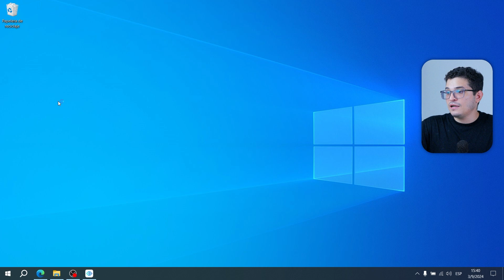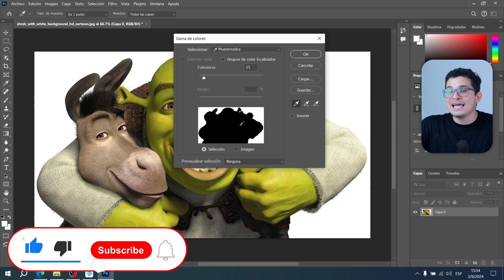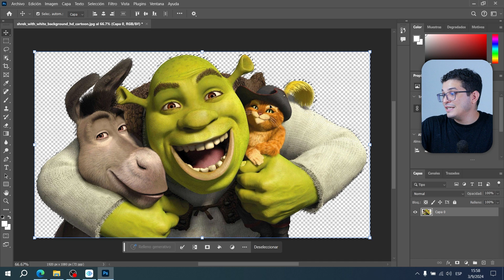Cómo HACER una IMAGEN PNG en Photoshop [Guardar con fondo trasparente] | 🎨Crea imágenes PNG 📁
¿Quieres aprender a crear imágenes con fondo transparente? En este video te enseño cómo hacer una imagen PNG en Photoshop y guardarla con fondo transparente de manera fácil y rápida. Sigue este tutorial paso a paso y descubre cómo optimizar tus imágenes para proyectos profesionales.